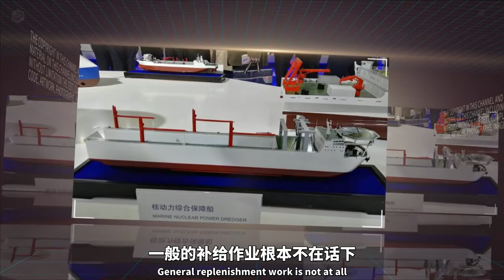中国接连曝光两艘核动力巨舰，忍不住为祖国鼓掌